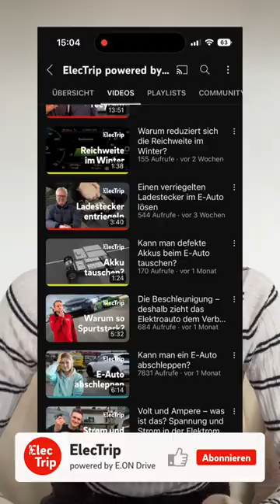Kennt ihr schon diesen YouTube Kanal?! ElecTrip powered by E.ON Drive 🔋